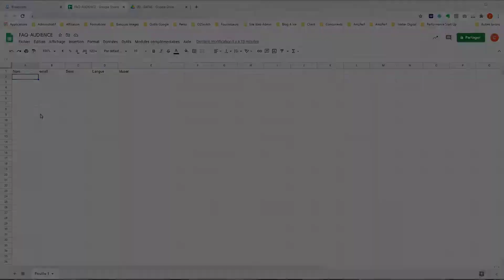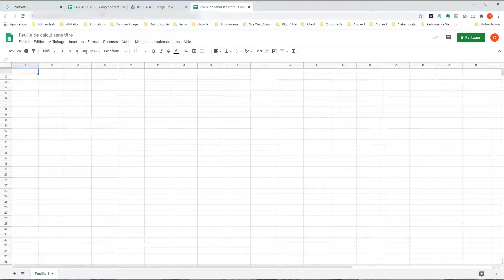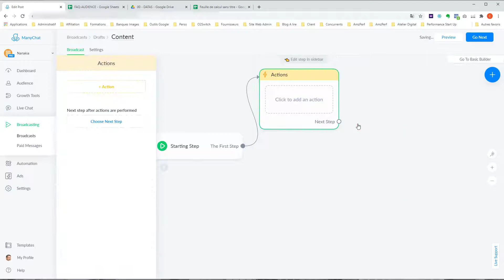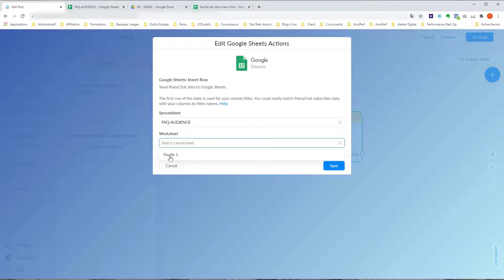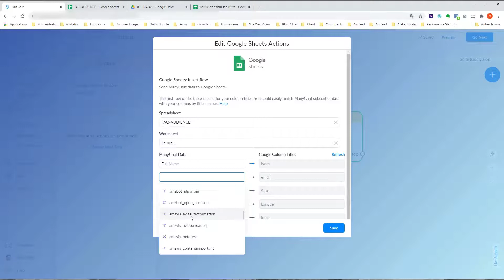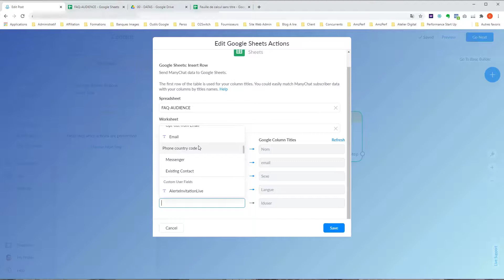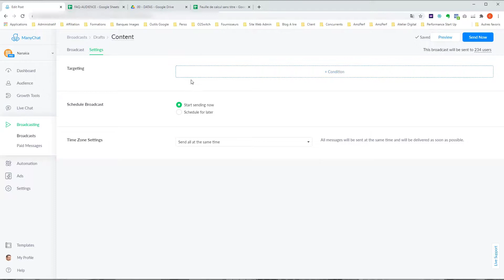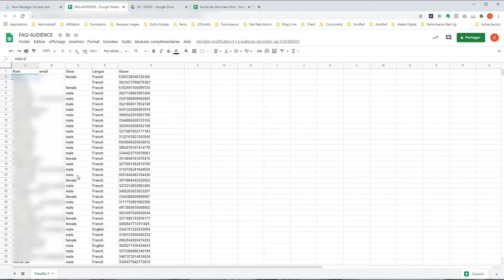FAQ MANYCHAT LE HACK POUR EXPORTER L'INTEGRALITE DES INFORMATIONS DE VOS ABONNES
🚀 Pour Aller Plus Loin !

💬 Échanger Ensemble
Pour retrouver la communauté Nanakia et échanger tous ensemble autour des sujets e-commerce et Amazon.